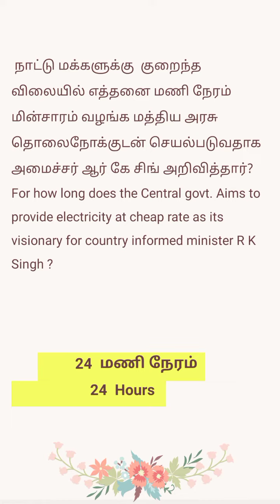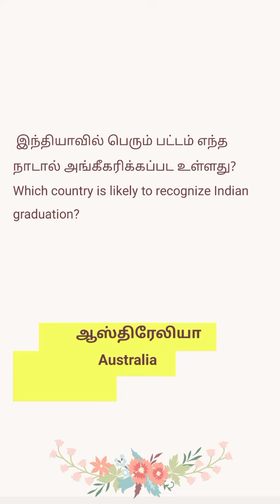March 10 current affairs